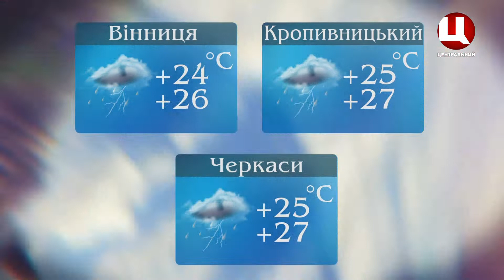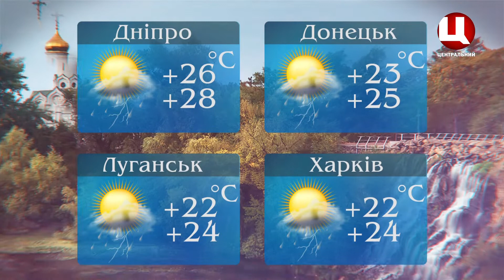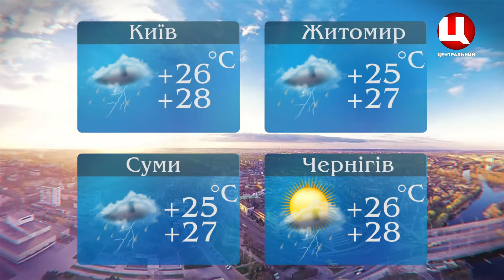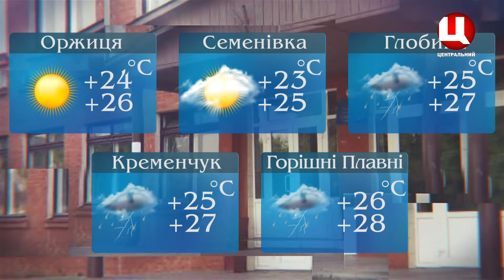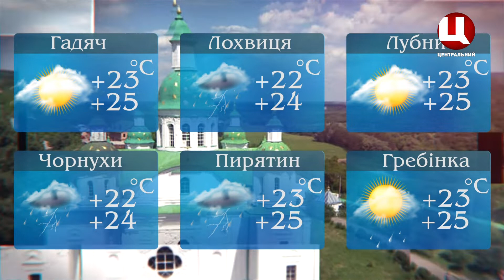Погода на 28.07.2019